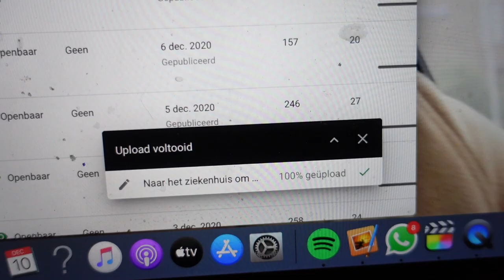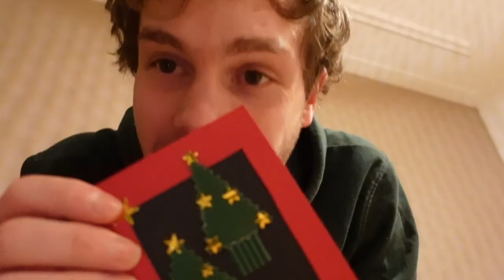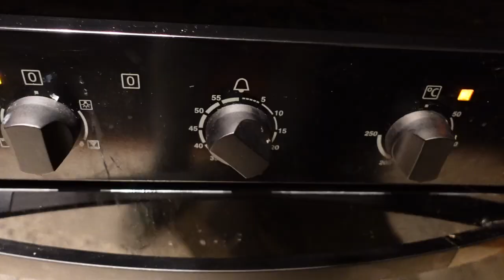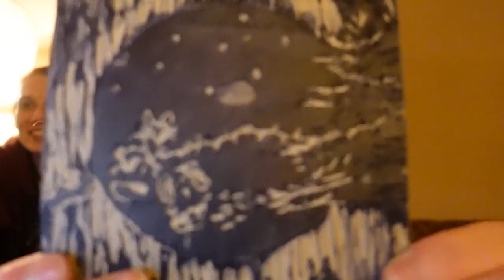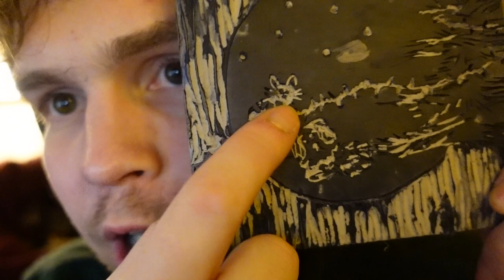Zelf kerstkaarten maken mislukt 😅 | vlogmas dag 10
Daphne probeert met linoleum kerstkaarten te drukken, ik ontdek dat Taylor Swift een nieuwe album uitbrengt en een update over onze container.

POSTADRES:
Bedrijvenpark Twente 325
7602 KL  Almelo
Nederland

MIJN APPARATUUR:
Nikon D5200: